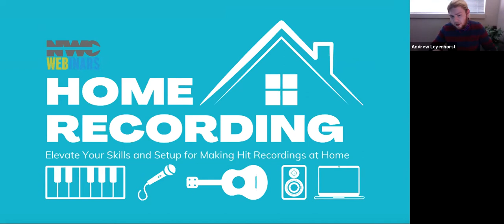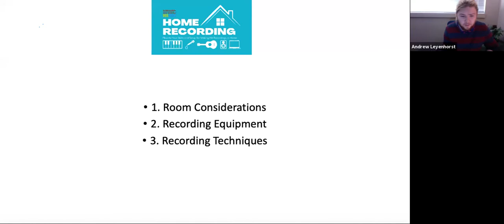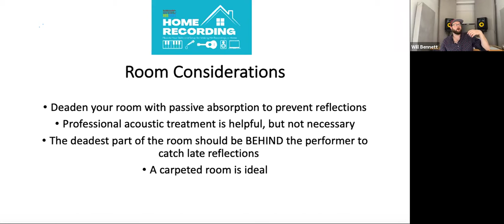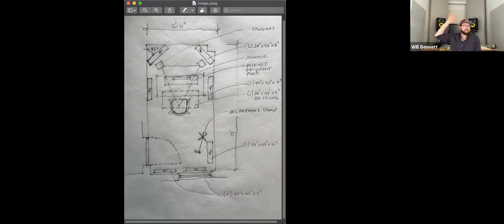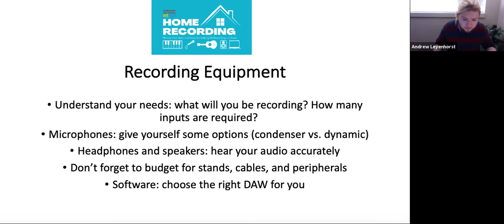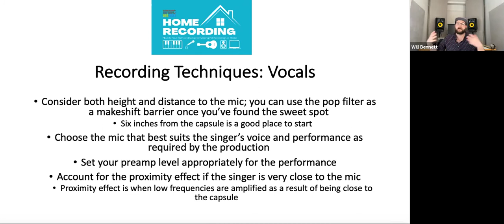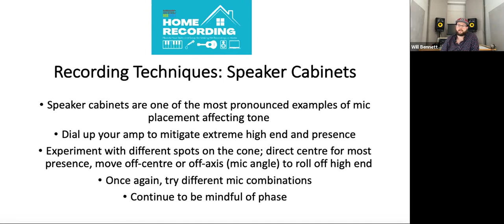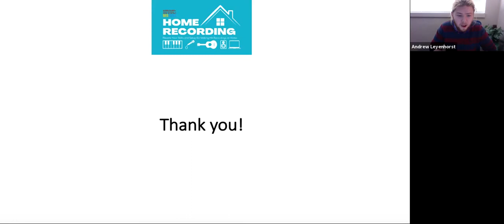NWC Webinars: Home Recording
Bring the studio home to you! Whether you're a musician doing it yourself, or an engineer looking for the next level, get to know the fundamentals you need to turn up the quality of your home recordings; including room treatment, essential recording gear, and tracking techniques.

Hosted by Andrew Leyenhorst, Assistant Editor of Professional Sound and freelance engineer and producer, joined by NYC-based producer, engineer, and mixer Will Owen Bennett; the engineer behind Backxwash's apartment-produced, Polaris Prize-winning album God Has Nothing to Do with This Leave Him Out of It.